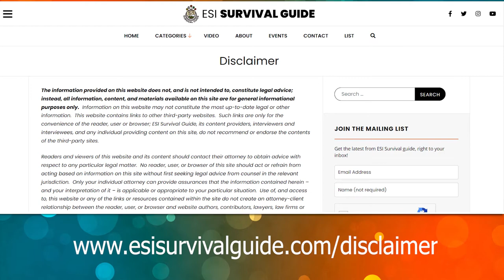The David Horrigan Interview (EXTENDED): The Orator, The Educator, The Counselor, The Innovator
In this extended interview, we go in depth with David Horrigan, Discovery Counsel and Legal Education Director with Relativity.  David is a pillar of the eDiscovery industry and one of the torchbearers of exceptional educational content for the legal community.

As one of the most dynamic content creators, speakers and panel moderators in the legal space, David is often shining the spotlight on other developments, newsmakers and leaders in the industry.  A leader in his own right, we peel back the onion a bit to learn more about what makes one of the most respected individuals in eDiscovery tick.

We discuss David's path to and through the eDiscovery/legal technology space, bringing back the magic of space travel, the importance of storytelling, near death experiences, Seinfeld, what movies choke us up, encounters with the Secret Service, military Dads, rollercoasters and ski lifts, the state of eDiscovery education, and many points in between.

00:00 – ESI Survival Guide Introduction & Disclaimer
03:14 – The “VOICE”, Samuel Jackson GPS, Military Dads, NASA and Errant Asteroids vs. Cat Videos
06:42 – Introduction to David Horrigan: From eDiscovery Industry Analyst to Evangelist
12:59 – “To Entertain is to Educate”- Celebrity Sushi, Sharon Osbourne and Storytelling in eDiscovery
17:36 – Where in the World is David Horrigan? New Orleans, Florida, DC, Houston…THE NETHERLANDS
20:17 – Mission Control – Apollo, Skylab, the Shuttle and growing up in The Golden Age of Space Flight
26:47 – Being a Proud Descendant of an Irish “Convict” (Robin Hood NOT Peter Pan)
28:24 – Building a Custom Career – Part 1: The Path to Relativity and Cultivating a Community
34:30 – The Legal Tech Learning Curve – Chocolate & Peanut Butter or Tuna Fish & OJ?
37:42 – Building a Custom Career – Part 2: Journalist to Analyst to “Selling Out”
39:08 – All Legal Professionals Are in Business Development at Some Level
39:53 – Sales vs. Education and the CLE as Sales Pitch: Separation of eDiscovery Church and State
41:35 – “Bad Education” Perpetuating “Bad Law” and In-Flight eDiscovery Safety Videos
44:11 – Inside the Actor’s Studio with David Horrigan: A Q&A
45:22 – What Three Activities Characterize Your Childhood?
45:51 – What is Your Favorite Sitcom?  Favorite Boardgame?  Puzzles or Cards?
46:33 – Favorite Non-Gift-Giving Holiday?
47:11 – If you could be the BEST at one thing you know nothing about now, what would it be?
50:33 – A Light-Hearted Brush with Death: A Christmas Eve 1996 Tragedy Averted
54:38 – David’s Celebrity Encounter: Buried with Jimmy Hoffa with a 22-Year-Old “Jerk Smirk”
57:16 – What band would you want to see live if their name was literal?
01:00:15 – Have you ever cried at a movie?
01:02:09 – Would you rather be able to speak every language or talk to animals?
01:02:30 – Would you rather be stuck in an elevator or stuck on a ski lift?
1:03:55 – David’s HUGE SURVIVAL TIP for Dealing with Stress
1:07:07 – What is one recent act of kindness you experienced that really stood out?
1:08:27 – Final Thoughts, Thank Yous and Goodbyes – Shout out to Hon. John M. Facciola (ret.)

To download the 2021 Data Discovery Year-In-Review eBook that David mentions, please

And we will continue our ongoing conversation with David!  Please join us for future segments where we talk about marquee opinions from 2021 into 2022, the ALPR debate, activist eDiscovery judges, highlights from David's blog on the Relativity site, his MIT podcast, the future of Relativity and RelativityOne, developments in the eDiscovery marketplace; tips, tactics and stories related to public speaking, and more.

And as always...please, stay safe out there in the electronic wilderness!